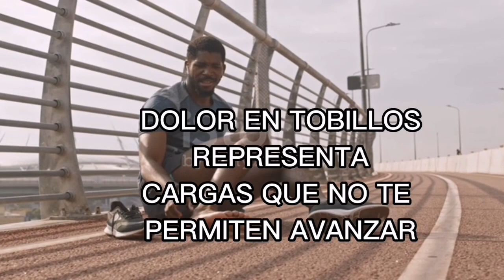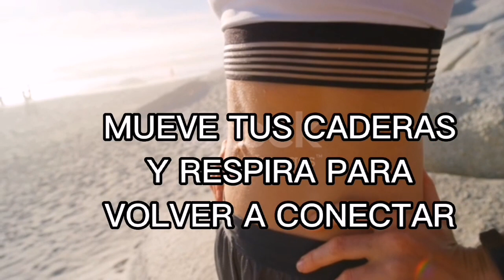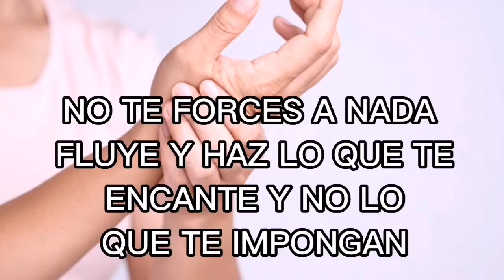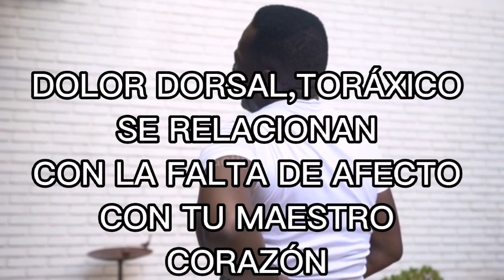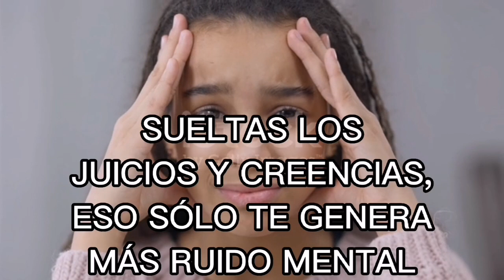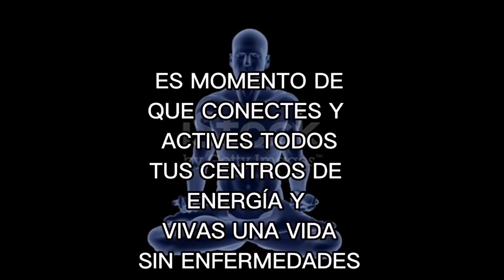🟢CÓMO SE RELACIONAN LAS EMOCIONES CON LOS DOLORES EN EL CUERPO?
Descubre que el origen de tus enfermedades están relacionadas con tus emociones.Si bien sabemos que realizamos ciertos malos hábitos en nuestro estilo de vida,estos pueden ser los causantes de nuestras enfermedades,sin embargo las EMOCIONES SON LA RAÍZ QUE HAY QUE SANAR PARA LIBERAR TODO BLOQUEO FÍSICO y qué es importante no dejar pasar. Se habla de la genética, (aunque esta es en menor grado la que podría desatar una enfermedad en pleno).

Se habla de la alimentación, y otros factores del medio ambiente como las dietas y los contaminantes, como elementos causantes también, pero existe uno muy importante que aún se está explorando en el terreno de la ciencia, pero que ya ha arrojado evidencias de ser un factor principal en las enfermedades y dolores en el cuerpo, y son nuestras emociones.

Nuestro cuerpo siempre muestra una reacción cuando pensamos, sentimos, y cuando actuamos también. Esto lo hace una conexión mente/cuerpo. Cuándo estás molesto, estresado ó ansios@, tu cuerpo siempre manda signos de que algo no anda bien.

Por ejemplo, irritación en el estómago o tener la presión alta, pueden ser a causa de haber vivido una situación particularmente estresante.

Algunas maneras en que puede afectarte el estrés, aunque sea mínimo es debido a situaciones cotidianas que algunas veces son tan cotidianas que pensamos que no son un problema,y es ahí dónde surge la patología manifestada en una enfermedad.
En este vídeo encontrarás muchas respuestas a tus dolores físicos.
Es momento de liberarte y sanar de raíz tus emociones para sentir una completa SANACIÓN.